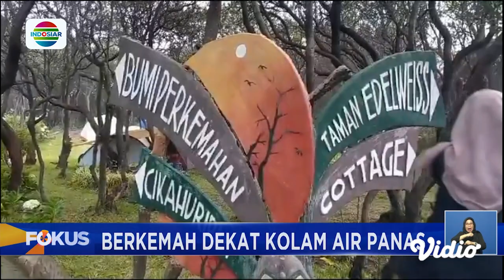Berkemah di Papandayan, Area Dekat Kolam Air Panas dan Kawah Jadi daya Tarik | Fokus